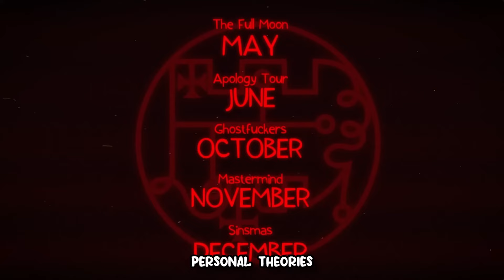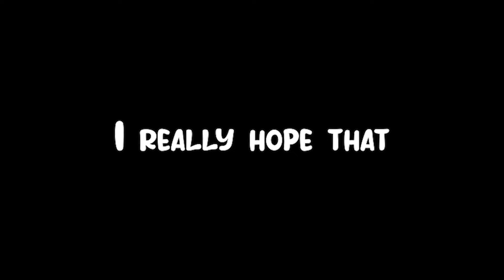The Full Moon (a Helluva Boss Theory)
Helluva Boss S2 E8 Full Moon Theories

KEYWORDS AND RELATED INFORMATION (IGNORE)

PrinceTobi talks about movies and television shows that are popular at the moment. Disney, Marvel, Star Wars, Percy Jackson, The Hunger Games and much more are things he is into. Sometimes discussing theories, canon lore history, plot relevant info and much more. Reaction videos also sometimes are made.